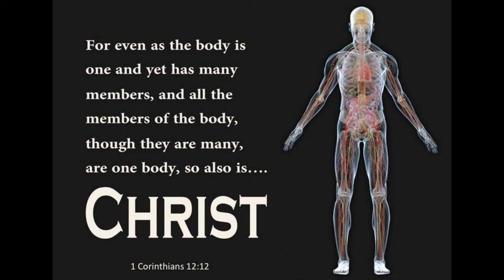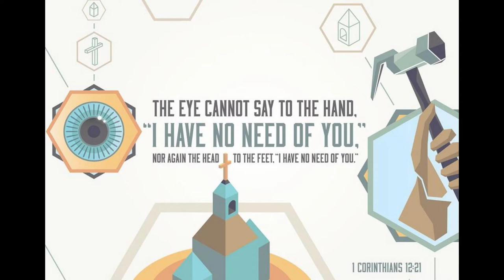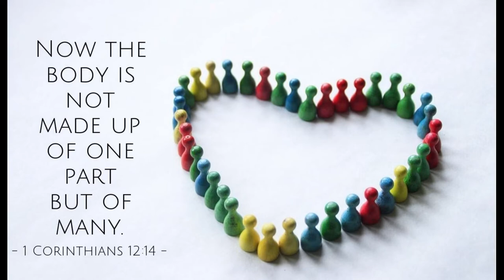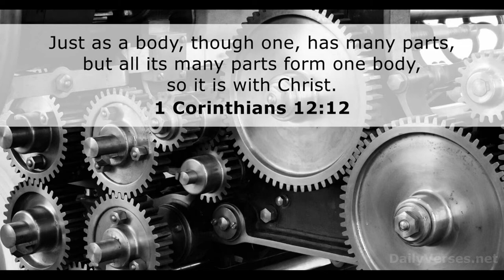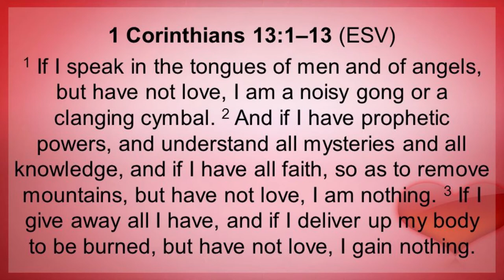Sermon from January 23, 2022 at Maple Leaf Lutheran Church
Sermon based on 1 Corinthians 12: 12-31a, by Pastor Julie Blum, using the movie "Encanto" as an illustration.  Mostly an audio file with just a few images.